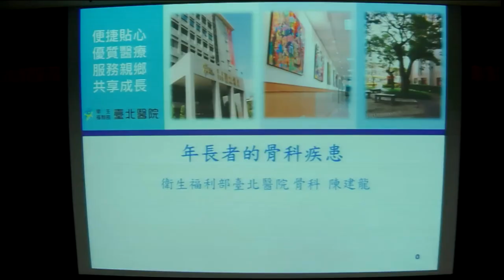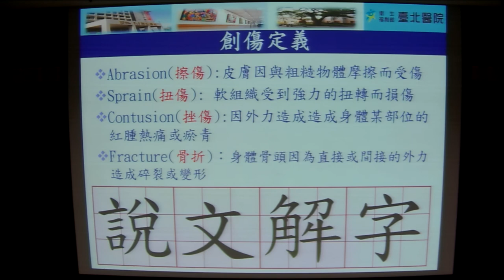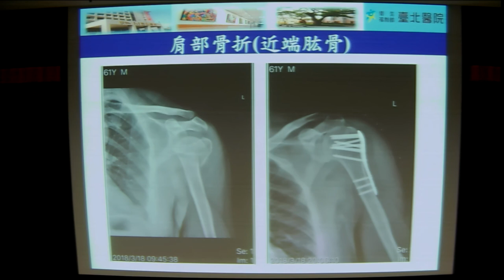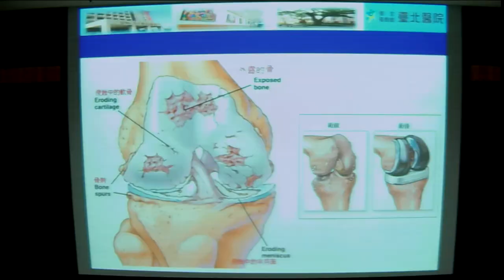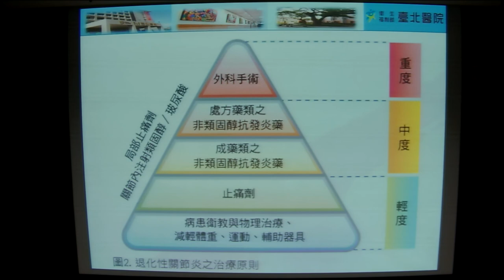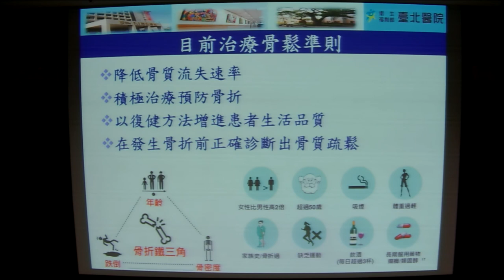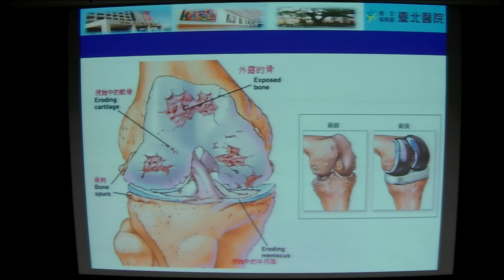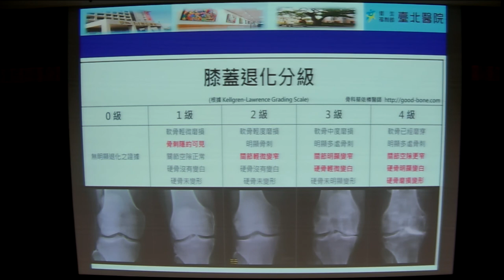新北知識充電站-新莊生活講座 陳建龍/臺北醫院骨科主治醫師 【年長者的骨科疾患】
新北知識充電站-新莊生活講座
陳建龍/臺北醫院骨科主治醫師
【年長者的骨科疾患】